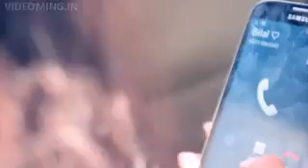Tera ishq ma love sad song